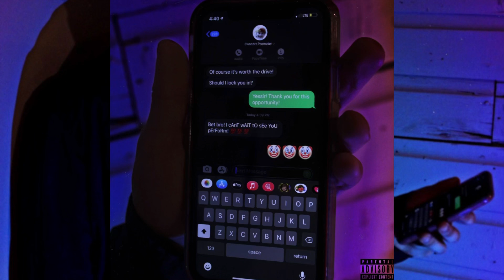cAnT wAiT tO sEe YoU pErFoRm BrO!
When an event promoter has you drive all the way out to a show thinking you’re gonna perform, but really he just wants you to be there in the crowd for his main artists. 🤡🤡🤡🤡

At this point that whole night was just hilarious to me and as a whole represents an extent of the bs I deal with as an independent artist, so here is a fun upbeat track mocking the whole situation 🤣🤣

Lyrics written and performed by J-Rem
Instrumental produced by grizkey
Track engineered by The Boiler Room Studio
Cover photo by Ashley Rodriguez (hai.chan)
Concert promoter text script by Peirc3 Productions